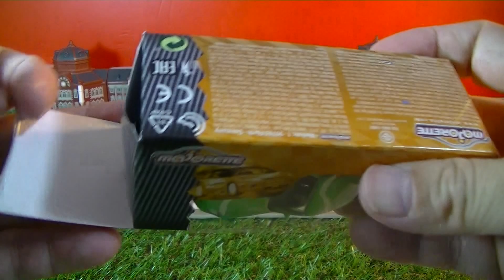unboxing Majorette Porsche 911 GT3 (00903)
unboxing Majorette Porsche 911 GT3